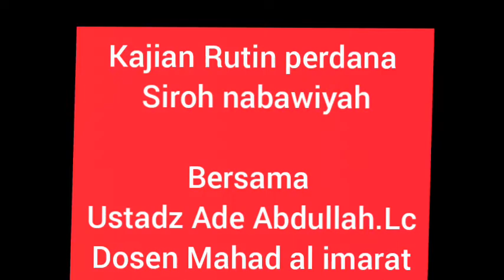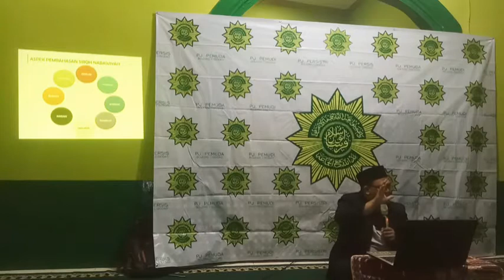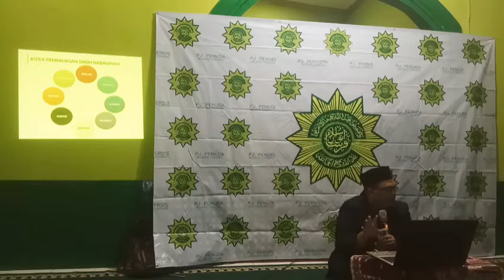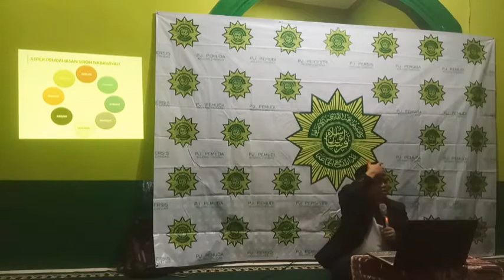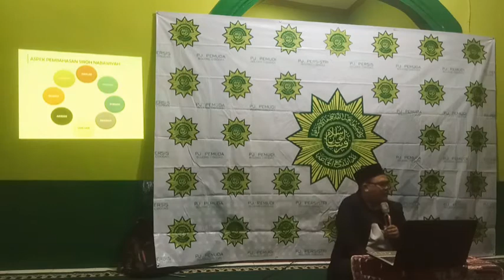Kajian Siroh Nabawiyah : Ade Abdullah.Lc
kajian rutin siroh Nabawiyah perdanan per 1 bulan sekali di masjid Al-muttaqien